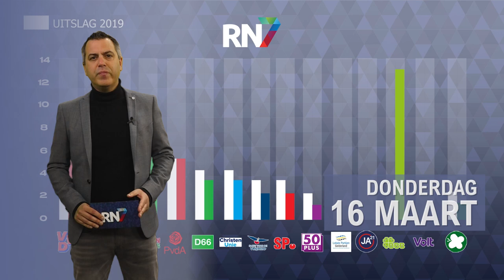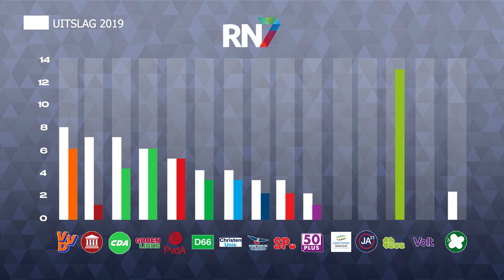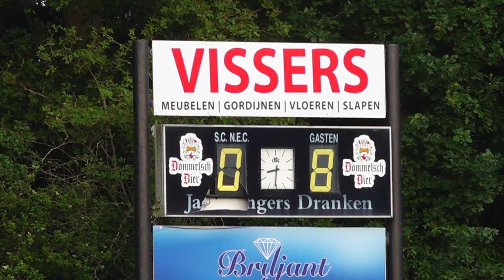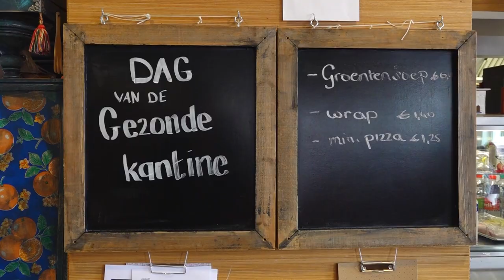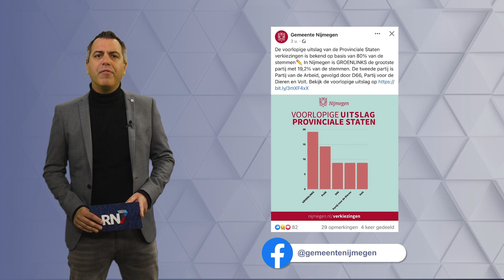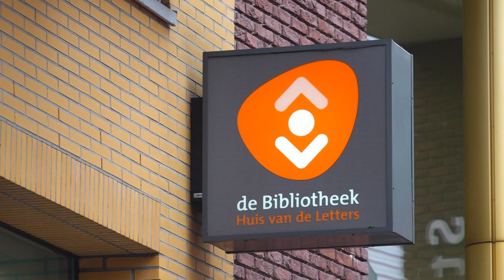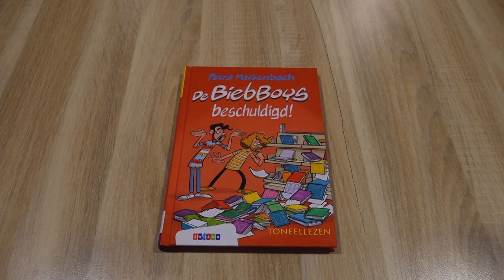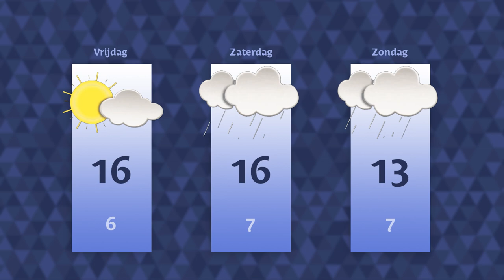Donderdag 16 maart 2023 || RN7 REGIONIEUWS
Grote overwinning voor BBB in Provinciale Staten verkiezingen,
amateurtak NEC zoekt nieuwe leden
en eerste namen bekend voor Vierdaagsefeesten.